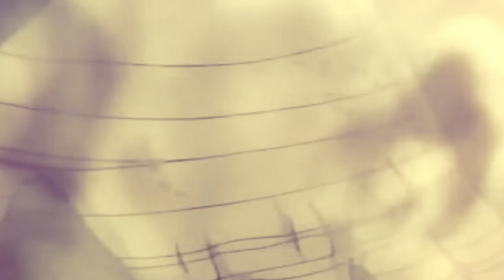{ Animix } ~ Epiccore ~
**NOTE: This AMV Naruto/One Piece are made with non-profit or does not represent another company. This is purely made for Naruto Fan, One Piece and other Anime. Credited to TV Tokyo and Association.**

Anime: One Piece/ Naruto
Songs:
1. Azad - Feuer & Wind ( ft. Manuellsen )
2. Mt Eden Dubstep - Escape
3. Two Steps from Hell - Exodus
Programm: Sony Vegas

Sorry I've been a bit inactive for a long while,but now I have some time so I uploaded new stuff.
The next AMV will be a Battle against my bro Last Chance.
Last words: Keep moving forward,try to smile against the Pain and save your personallity.
Aloa ;D